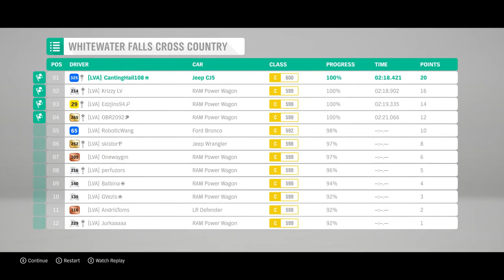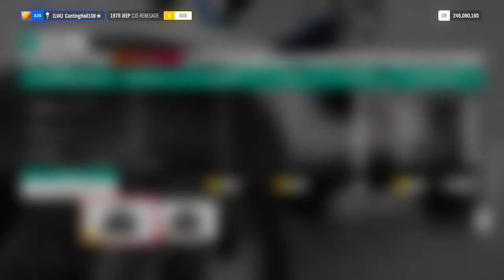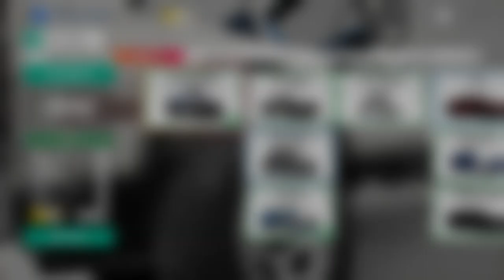Forza Horizon 4 - Series 29 Winter - Mining For Gold - Unbeatable AI - 1977 Jeep CJ5 Renegade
Platform: PC
Car have equipped default tires, although they also are offroad type and by my personal feeling are only a bit weaker as rally tires, but anyway that need take in mind if someone use my shared tune.